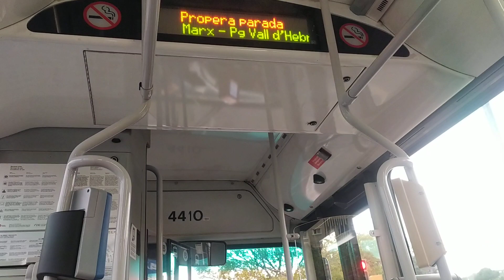Circulación autobús 4410 TMB MAN NM223 F Castrosua CS40 línea 185 (Barcelona) Octubre 2023